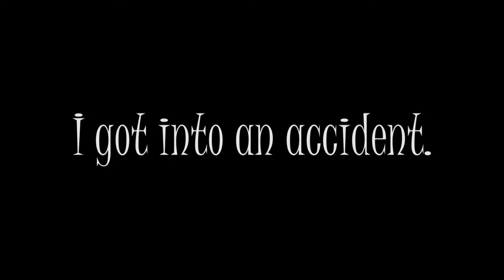Hawaii Vlog - I GOT INTO AN ACCIDENT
Success Talk: Life is too short to dwell on what has happened. Make an assessment find the lessons in what happened and move on. New Vlogs EVERY TUESDAY!! 7:00AM Hawaii Time

United States